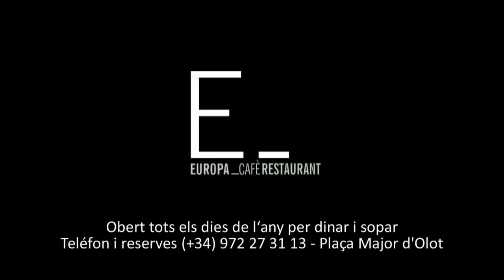De Pinxos amb els Marrinxos 2015